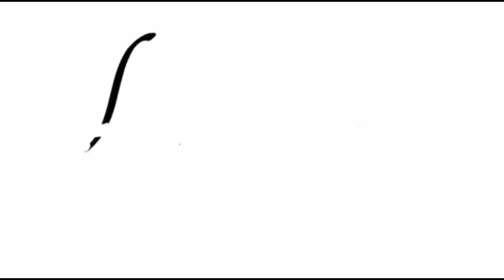How to make chicken with potato balls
Another must try recipe, chicken with potato balls recipe, easy to make and really delicious recipe that your family will love...

And if you like my video please don't forget to to like

Ingredients:

3 medium size potatoes (boiled)
2 tablespoon cooking cream
1 tablespoon butter
1/2 teaspoon salt
1/2 teaspoon Black pepper
Dried Parsley or oregano

For bechamel sauce
2 tablespoon butter
2 cups milk
1/3 cup all purpose flour
1 egg
Cheddar cheese
Pinch of salt
Black pepper

1 kilo chicken (boiled)
1 large onion chopped
2 gloves garlic chopped
3 Capsicom any color
1 large carrot
Chicken seasoning
Chcike. Stock